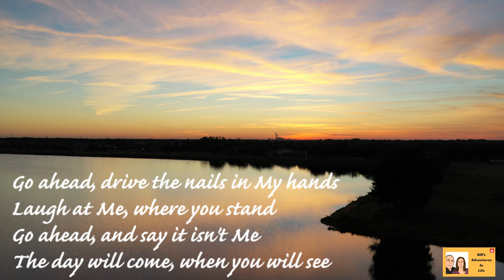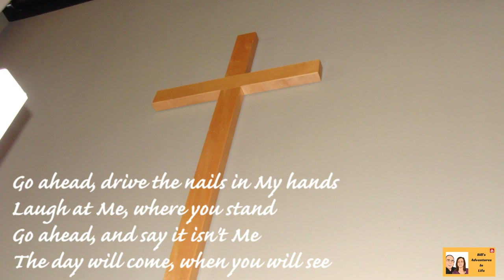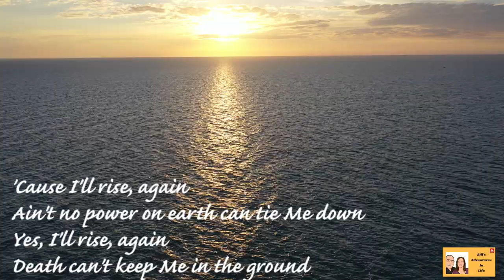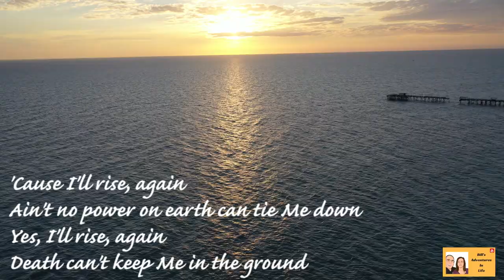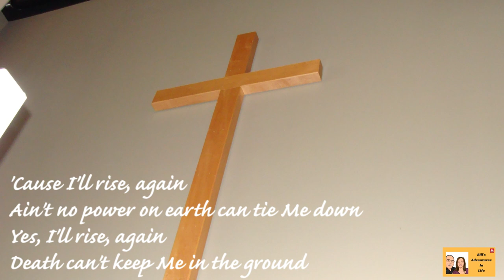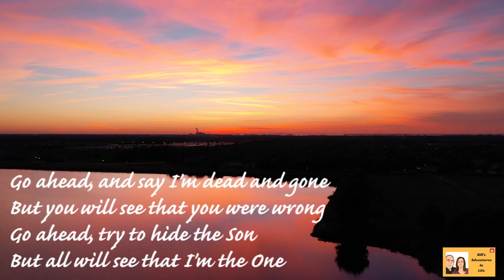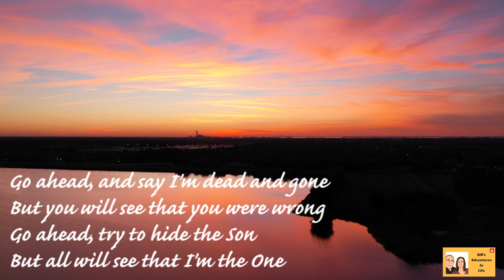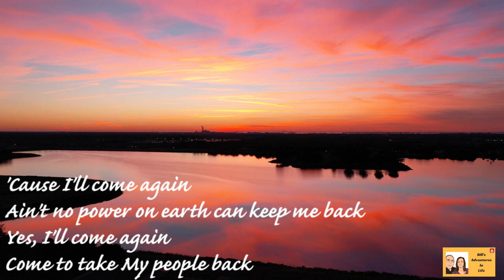'Rise Again’ Dallas Holm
About this video:
In this video Bill shares with us Rise Again Dallas Holm With Lyrics. Enjoy this timeless class from Dallas Holm celebrating our Lord’s resurrection. I pray this is a blessing to you.

The copyright laws of the United States recognizes a fair use of copyrighted content. Section 107 of the U.S. Copyright Act states "Not withstanding the provisions of Section 106 and 106A, the fair use of a copyrighted work including such use by reproduction in copies of phoneorecords or by any other means specified by that section , for purposes such as criticism, comment, news, reporting, teaching scholarship, or research is not an infringement of copyright".

Dallas has a YouTube Channel where many of his favorites are along with a continuing podcast

pm=link&as=0001

Tripods
AmazonBasics 60-Inch Lightweight Tripod with Bag

Smartphone TriPod Adapter:

Universal iPad Tripod Mount Adapter:

Microphone and Audio
Lavalier Lapel Microphone with Easy Clip On System | Perfect for Professional Recording Youtube Vlog Interview / Podcast | External Omnidirectional Mic for iPhone iPad iPod Android Mac PC:

This VIDEO was EDITED with Adobe Premiere Elements 15